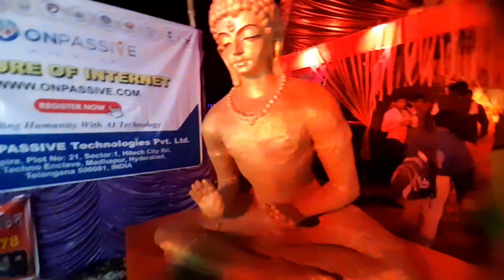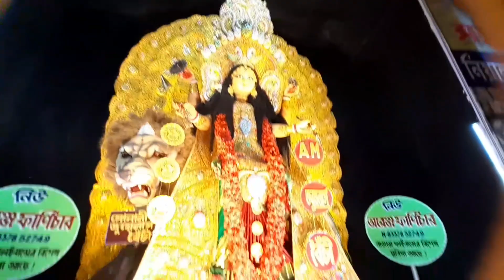2023 Boinchi Jagdhatri Puja Top 3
Video Name  :-

2023 Boinchi Jagdhatri  Puja Top 3

2023 boinchi jagdhatri puja top 3
boinchi jagadhatri puja 2022
2023 durga puja kali puja
2023 durga puja theme
2023 jagadhatri puja date
jagadhatri puja se july
jagadhatri procession 2022
2023 durga puja dj gan
18 july jagadhatri 2023
13 june jagadhatri
2023 se durga puja theme kolkata
durga puja 2023 pandal
durga puja pandal 2023 agartala
top 10 durga puja pandal 2023
santosh mitra square durga puja 2023 khuti puja
10 mix durga puja remix
gangarampur durga puja pandal 2023
santosh mitra square durga puja 2017
khannagar durga puja gate 2022
jagadhatri puja 2022
jagadhatri puja
jagadhatri puja boinchi 2022
boinchi jagadhatri pujo 2022
chandannagar jagadhatri puja 2023
chandannagar jagadhatri puja lighting 2023
jagadhatri
jagadhatri puja chandannagar
jagadhatri thakur
jagadhatri puja boinchi
jagadhatri puja 2023
boinchi jagadhatri visarjan 2022
jagadhatri vasan boinchi
jagadhatri theme puja

About this video  👇👇👇

এই ভিডও টি কেবল
Jagdhatri Puja
সময় তোলা হয়েছে ৷
তাই সকলে এই ভিডও টি সাপোর্ট করিকরিবেন ৷

ধন্যবাদ 👈

🙏🙏  _ No2

🙏🙏🙏 _ No3

📽 My Video Recording In 📱👇👇👇👇

Samsung Mobil Cemera 50 Megapixle / 5 Megapixle

Here is one of the comparison videos  make as an example  ________

Thanks again watching this video ______